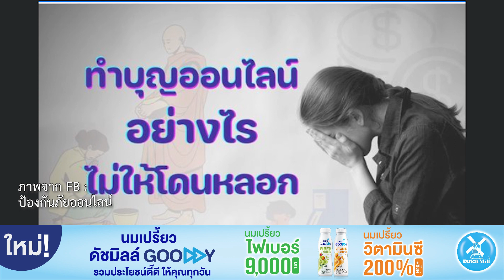เตือน! สายบุญระวัง โดนหลอกติดตั้งแอปดูดเงิน "เวียนเทียนออนไลน์"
พ.ต.ท.หญิง ดร.ณพวรรณ ปัญญา รองโฆษกสำนักงานตำรวจแห่งชาติ เตือนภัยมิจฉาชีพใช้โอกาสวันมาฆบูชา หลอกลวงออนไลน์ ซึ่งจากสถิติคดีอาชญากรรมทางคอมพิวเตอร์ที่ประชาชนร้องเรียนผ่านแจ้งความออนไลน์ เว็บไซต์ thaipoliceonline.com ในเดือนกุมภาพันธ์ ที่ผ่านมา มีจำนวนถึง 21,760 คดี ยอดความเสียหายรวมสูงกว่า 1,771 ล้านบาท โดย 5 ลำดับสูงสุด ได้แก่
1. หลอกลวงซื้อขายสินค้า
2. หลอกให้โอนเงินเพื่อหารายได้จากการทำกิจกรรม
3. หลอกลวงทางโทรศัพท์เป็นขบวนการ (Call Center)
4. หลอกให้กู้เงินแต่ไม่ได้เงิน และ
5. หลอกเป็นบุคคลอื่นเพื่อยืมเงิน
BBLAM หุ้นเอเชีย จีน อาเซียน เวียดนาม spotlight ลงทุน กับ BBLAM โมบายแบงก์กิ้ง ธนาคารกรุงเทพ
ฟิล์มกรองแสงลามิน่า ดิจิทัล อีวีเอส บูสต์ ฟิล์มประหยัดพลังงานกันร้อนสูง เร็ว/แรง/ลื่น/เสถียร เพื่อรถอีวียุคใหม่
นมเปรี้ยวดัชมิลล์กู๊ดดี้ ประโยชน์ดี๊ดีให้คุณทุกวัน